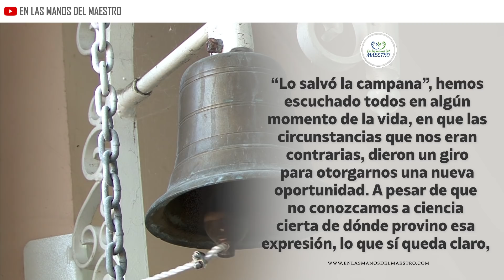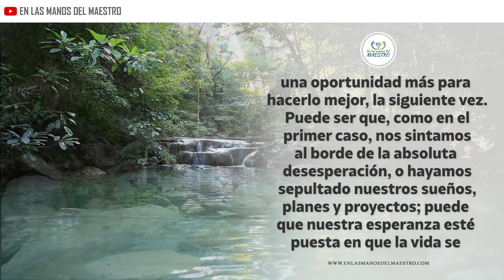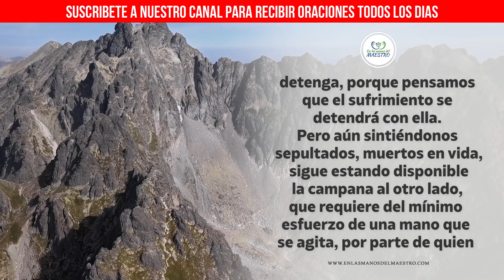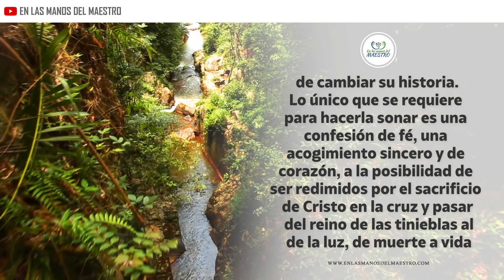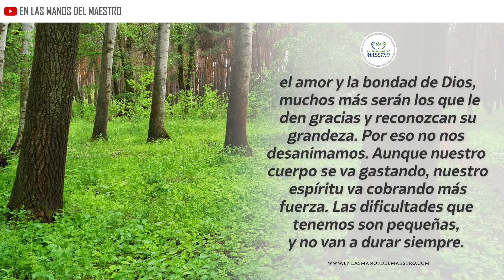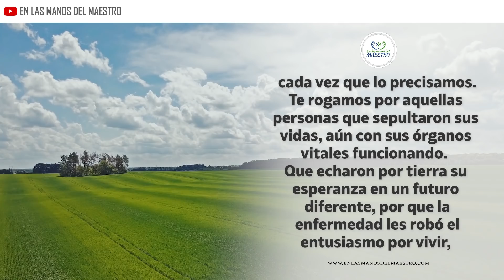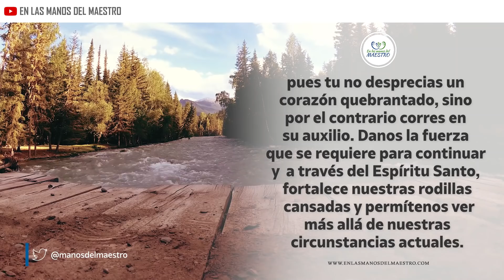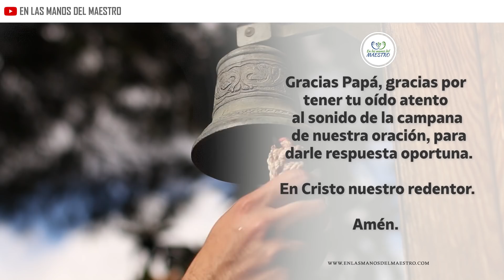🔥 ORACION DE LA MAÑANA 🙏 𝗢𝗥𝗔𝗖𝗜𝗢𝗡 𝗣𝗔𝗥𝗔 𝗣𝗘𝗗𝗜𝗥 𝗟𝗔 𝗔𝗬𝗨𝗗𝗔 𝗗𝗘 𝗗𝗜𝗢𝗦 𝗖𝗨𝗔𝗡𝗗𝗢 𝗦𝗜𝗘𝗡𝗧𝗔𝗦 𝗤𝗨𝗘 𝗬𝗔 𝗡𝗢 𝗧𝗜𝗘𝗡𝗘𝗦 𝗙𝗨𝗘𝗥𝗭𝗔𝗦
Haz está oración en la madrugada o en la mañana al iniciar y pídele  a Dios que te conceda tu petición.

Todos los videoclips e imágenes usados en este vídeo están licenciados con con el titulo: ELMD/YT/PEDIDO DE ORACIÓN/04/02/2020